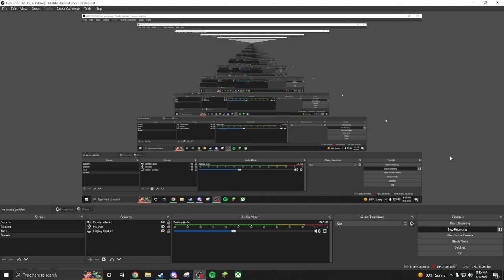help me make better vids, poles in desc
For those who like a good time and funny videos... Here he is, the one the ONLY...   SEZRIFT!!! and his pals. Welcome to good times with the bargain brand uncle dane, array seven, and rob the awesome all rolled into one!